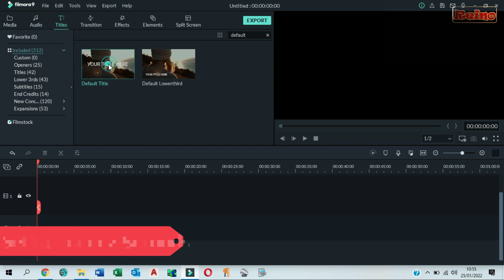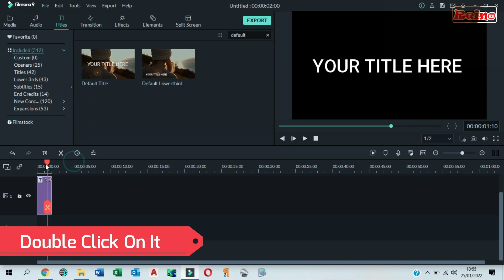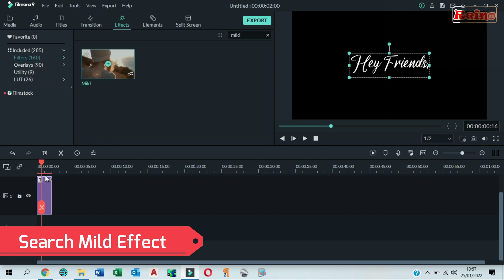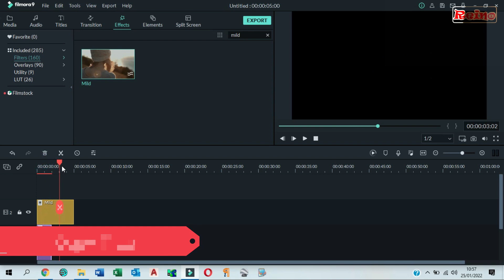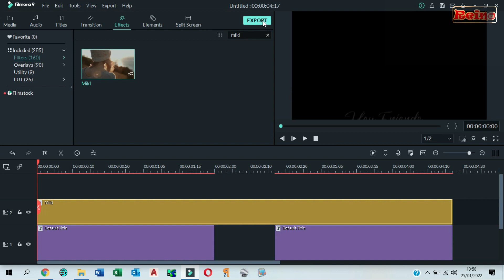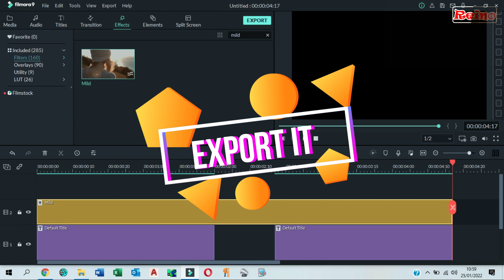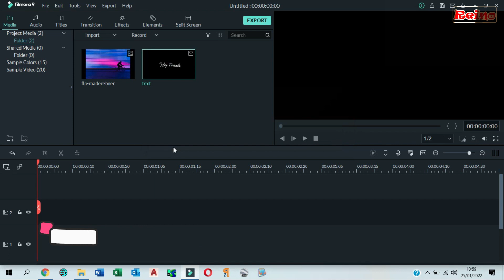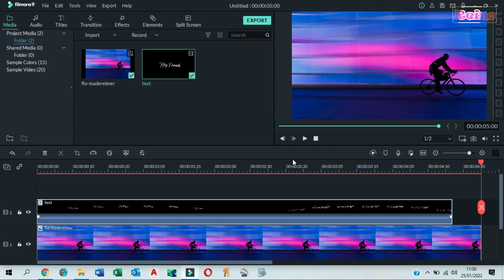Text Bounce || Filmora 9 Tutorial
Di video ini kita akan belajar cara mudah membuat text bounce di Filmora 9.